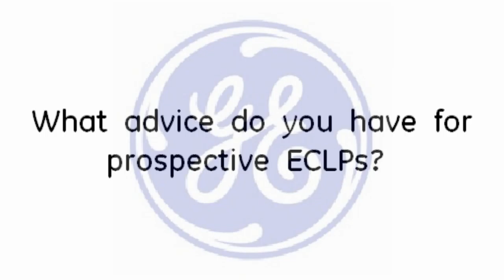What does being commercial mean to Lee Cooper of GE Capital?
One of the questions we are frequently asked by prospective ECLPs is "what does it mean to be 'commercial?'" Since this is the Experienced Commercial Leadership Program, it's important to truly understand what this word means at GE. So, we asked Lee Cooper, Chief Commercial Officer for GE Capital, Americas, to provide us with his thoughts on the subject.